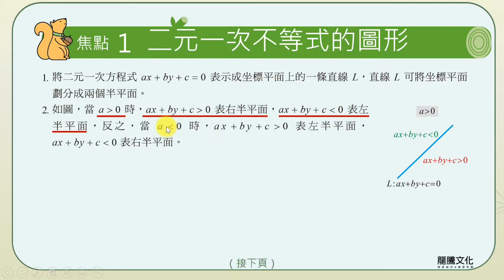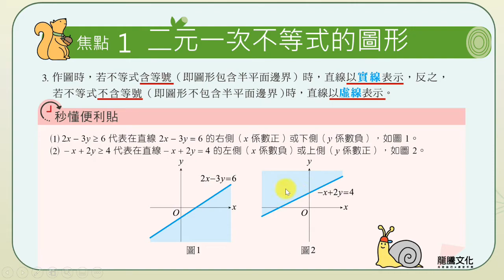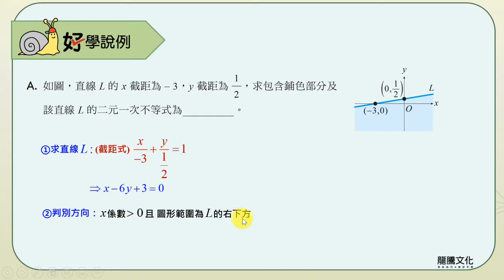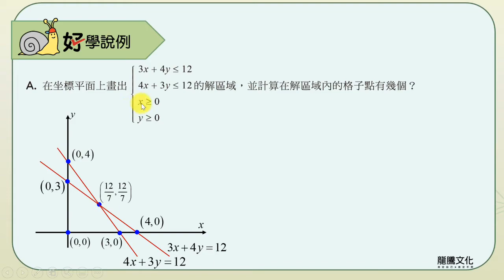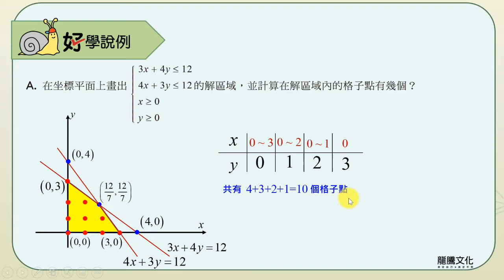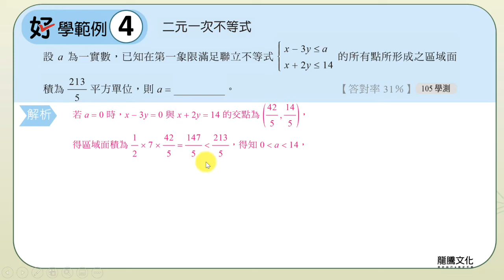【線上複習計畫】《好好學數學A》3-3二元一次不等式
龍騰《好好學數學A學測總複習講義》
單元3：直線與圓
主題3：二元一次不等式
講師：柳宗佑老師